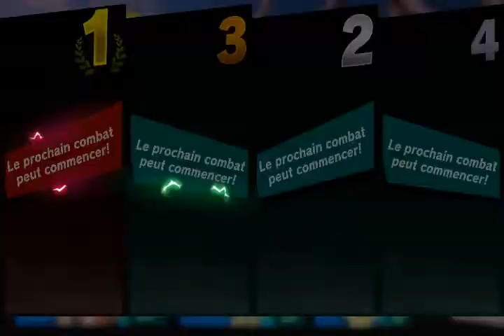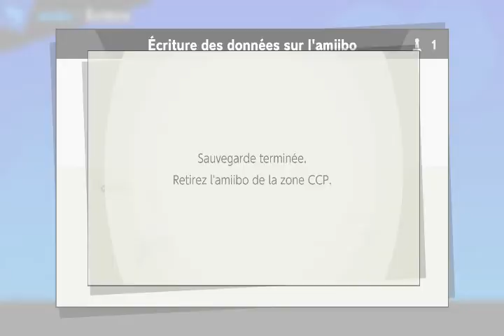JE JOUE CONTRE DES AMIIBO!!!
Salut tout le monde c'est SamPic :) et bienvenue dans Super Smash Bros Ultimate

Aujourd'hui je vais me battre avec mes amiibo qui est Marie , le Dresseur de Pokémon (DDP) et Pichu mais est-ce que je vais gagner mes match

Question du jour quel sont mes 2 premiers amiibo que je me suis acheter avant le 3 autre que j'ai (la ou les personne qui l'ont trouver pourront jouer avec moi en vidéo si ils ou elles le veulent)

N'hésitez pas de me suivre sur instagram c'est SamPic_13

Et ont ce dit a la prochaine pour une autre vidéo de SamPic :) aller SALUT!!!